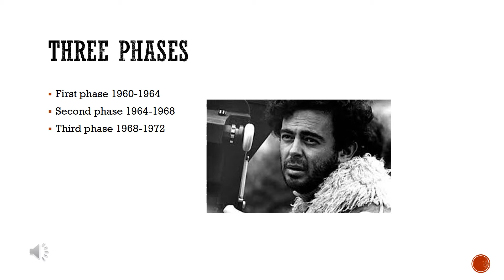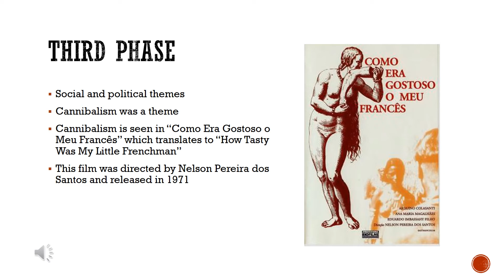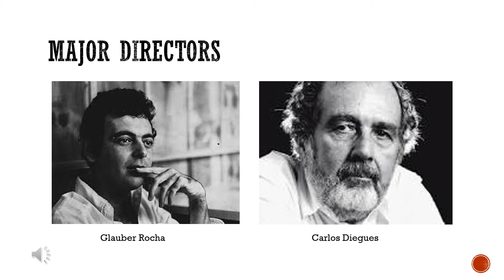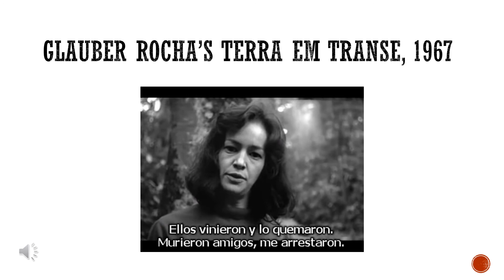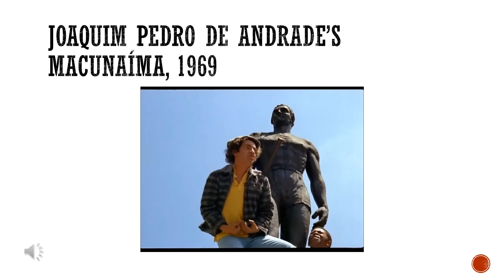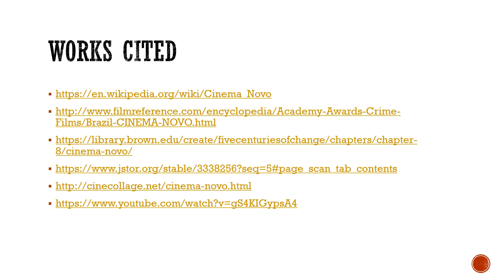Film Movement: Cinema Novo